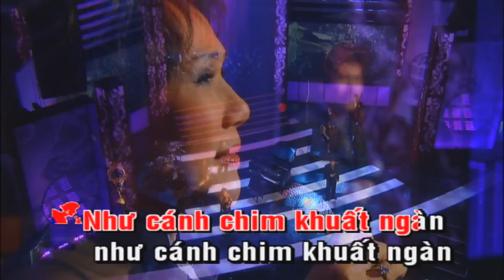Mat le cho nguoi_Le Thu - Tu cong Phung.